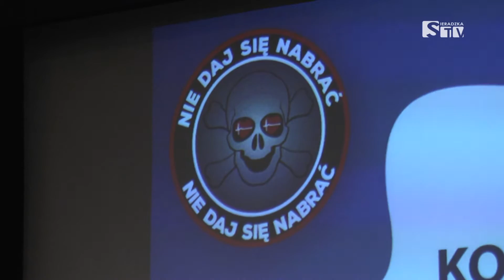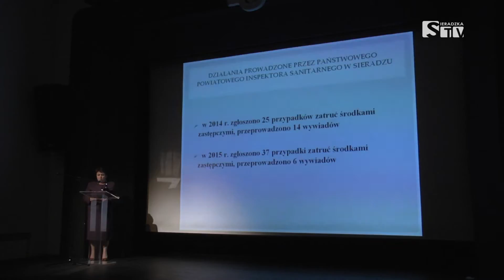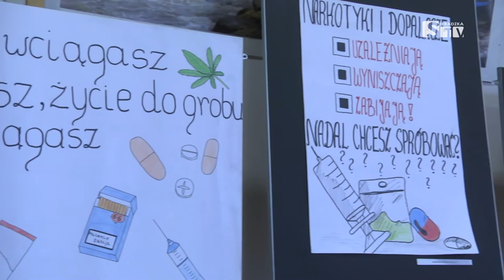Podsumowanie akcji "Nie daj się nabrać" - Sieradzka TV Media